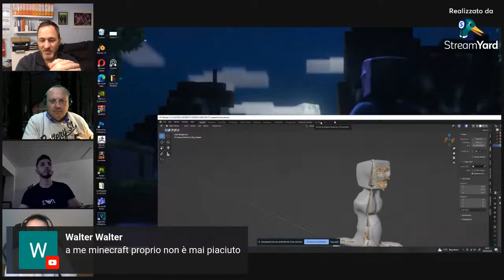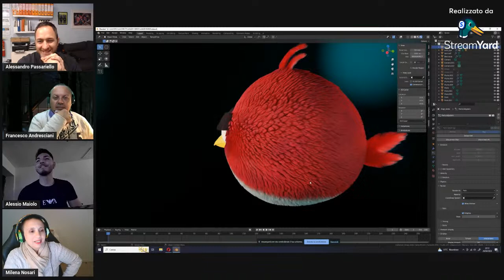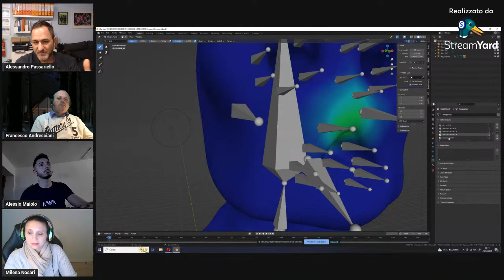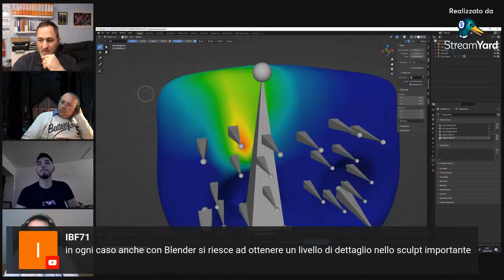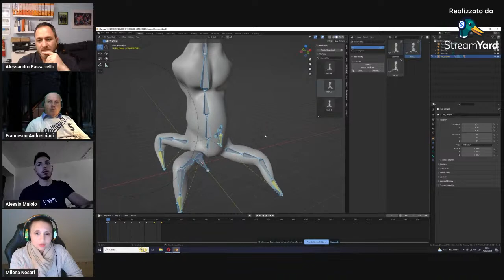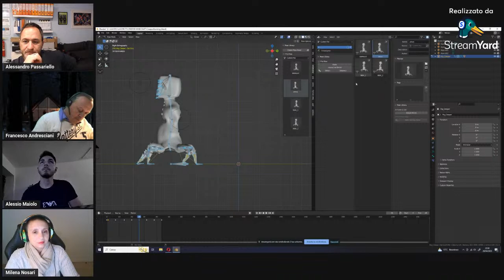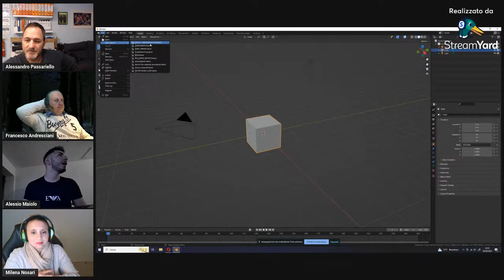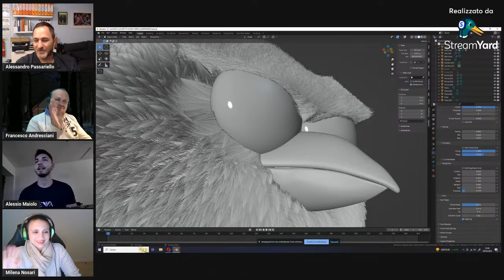Blender Italia Live! - Alessio Maiolo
Alessio Maiolo ospite al Blender Italia Live!